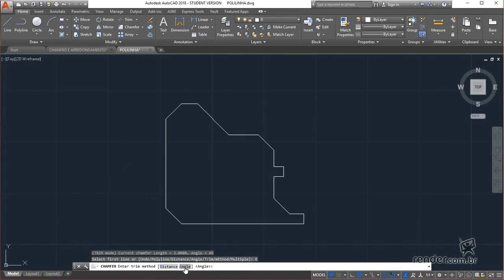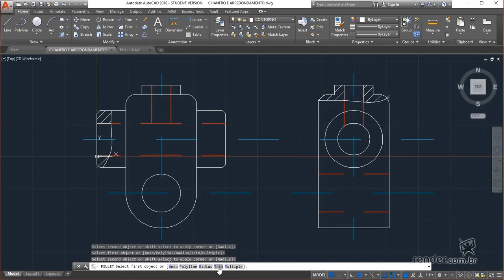17 - Anwenden von Fasen und Rundungen | AutoCAD 2018 2D Grundlagen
Wir werden in dieser Klasse sehen, wie Fasen und Rundungen in unsere Projekte einfügen.